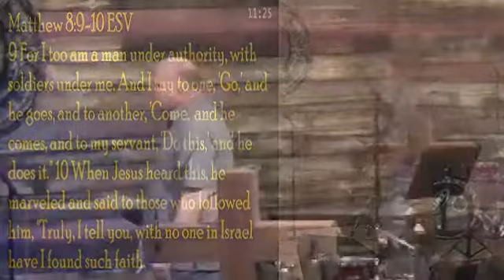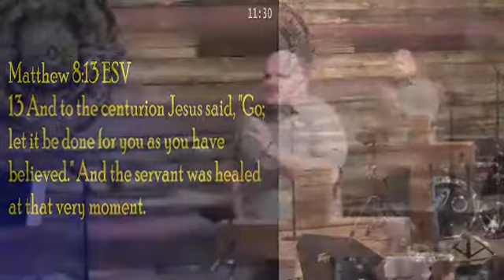Rock or Sand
Dan Talks about the Faith of a Centurion as an example to Israel and Us also the Parable of houses on rock or sand where both builders were aware of God's word and chose.